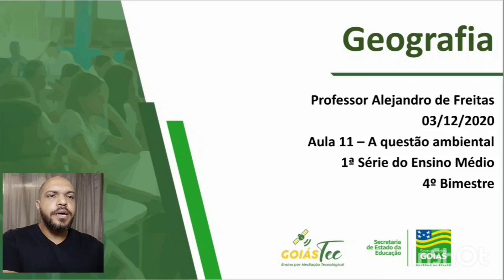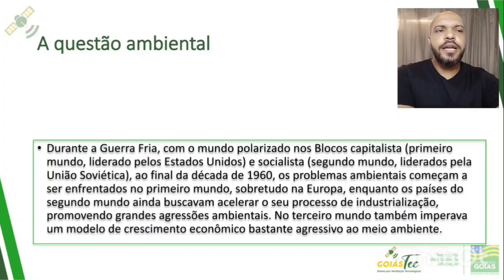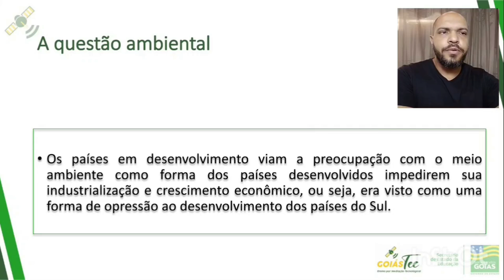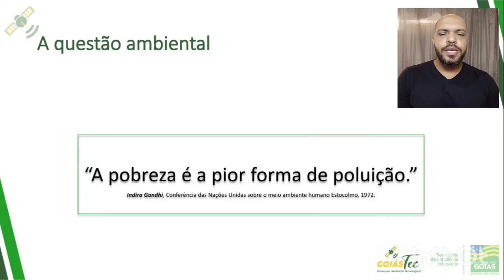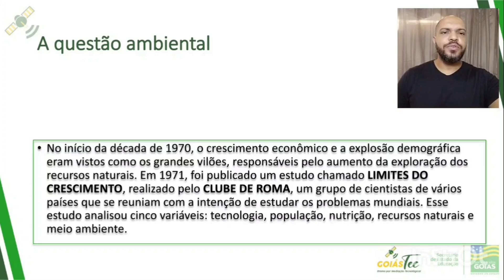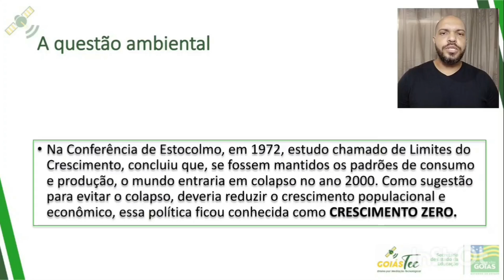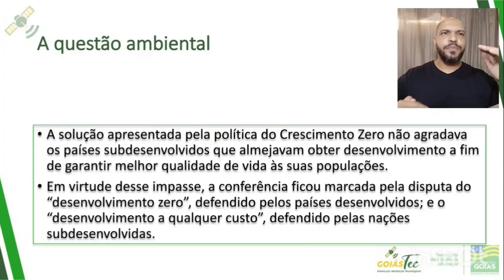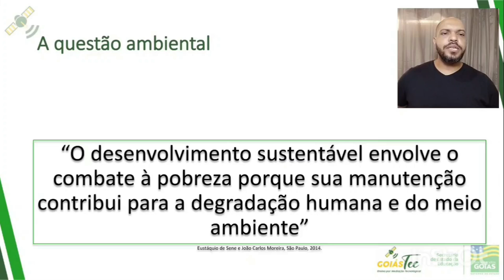Geografia - Aula 11 (A Questão Ambiental) - Professor Alejandro